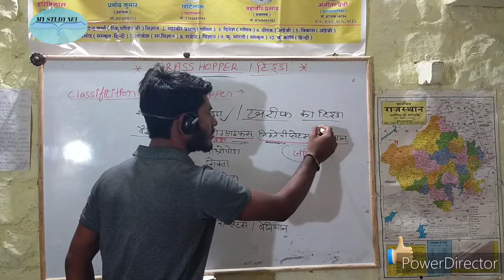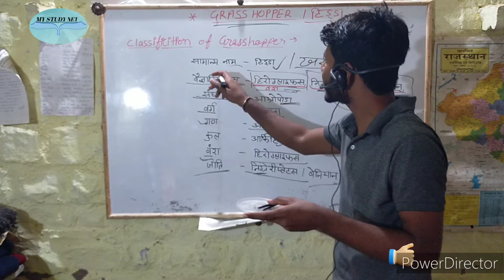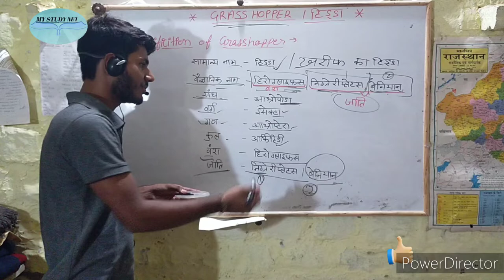classification of Grasshopper ।Hemendra Kumar।My Study Net।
Classification of Grasshopper

 Teacher:-  Hemendra kumar
                   ( My study Net)